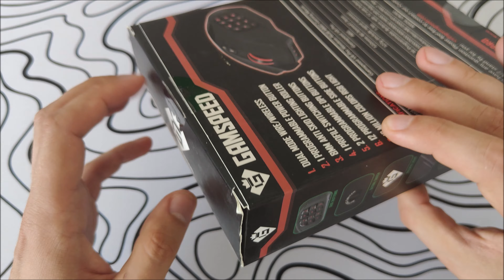Gamspeed Kabellose Gaming Maus ultimative MMO Maus 16 programmierbaren Tasten und RGB Beleuchtung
In diesem Video werfen wir einen genauen Blick auf die Gamspeed Kabellose Gaming Maus, die mit 16 programmierbaren Tasten und einer extrem hohen Empfindlichkeit von 16000 DPI für jedes MMO oder FPS-Spiel perfekt ist. Dank der ergonomischen Form und der RGB-Chroma Beleuchtung ist diese Maus nicht nur ein Performance-Tool, sondern auch ein echter Hingucker auf jedem Schreibtisch. Wir führen euch durch die Einrichtung, die Tastenbelegung und die RGB-Optionen!

Produkt-Highlights:

16000 DPI USB-Laser-Sensor: Präzision und Geschwindigkeit für jedes Game.
16 programmierbare Tasten: Perfekt für MMO-Gamer, mit Makros und Schnellzugriffen anpassbar.
Ergonomische Form: Ideal für lange Gaming-Sessions, beugt Ermüdung der Hand vor.
RGB-Chroma-Beleuchtung: Personalisiere deine Gaming-Atmosphäre mit 16 Millionen Farboptionen.
Kabellose Verbindung: Maximale Bewegungsfreiheit ohne störende Kabel.
🎮 Gaming auf einem neuen Level!
Erfahre in unserem Test, wie sich diese Maus in verschiedenen Spielgenres schlägt und wie du sie optimal für dein Setup konfigurierst.

🔧 Verwandte Schlagwörter:
Gaming Maus, kabellose Maus, MMO Maus, programmierbare Tasten, RGB Maus, ergonomische Gaming Maus, DPI-Einstellungen, Gaming Zubehör